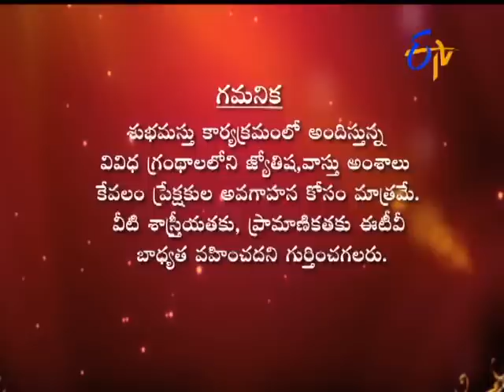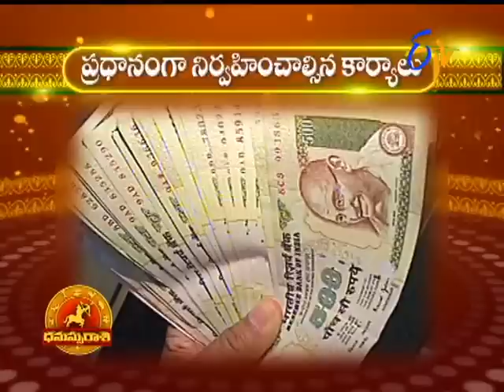Subhamastu - 10th August 2015 - శుభమస్తు – Full Episode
Subhamastu - 10th August 2015